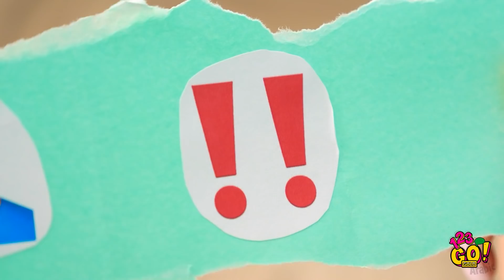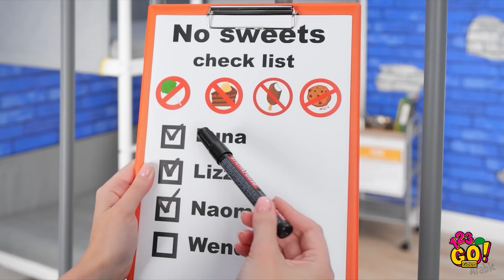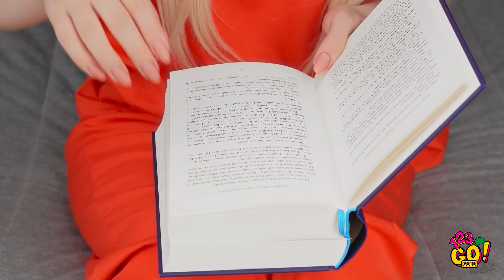طرق غريبة لتهريب الطعام خلسة إلى أي مكان || حيل طعام رائعة ومواقف طريفة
كيف يمكنك تهريب الطعام خلسة إلى زنزانة سجن؟ أو كيف تستطيع إخفاء الطعام لتناوله بعد ذلك؟ هل تريد إدخال السكاكر خلسة إلى مختلف الأماكن؟ ما هي الحيلة التي تتبعها؟ ربما ستتعلم حيلة جديدة تفضلها في هذا الفيديو! انشر المعرفة وشارك هذا الفيديو مع أصدقائك الجوعى!